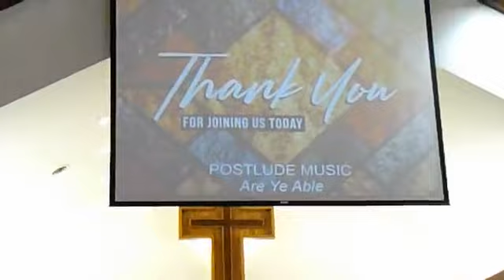In Person Worship September 25, 2022